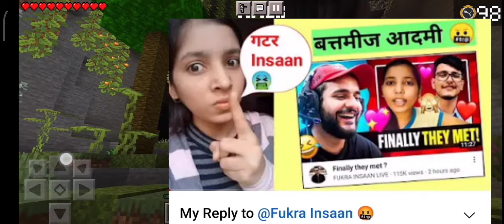PAYAL ZONE ROAST | STOP THIS NONSENSE | ft.@triggeredinsaan